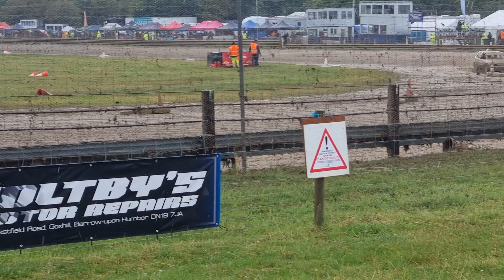Men's Autograss Nationals 5th August 2023 held at Evesham day 1 Stockhatch 2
2023 Men's Autograss nationals held at Evesham Autograss club day 1